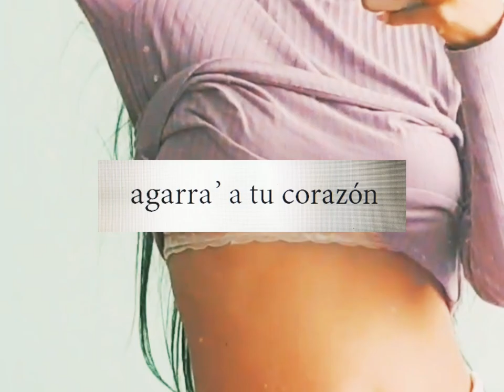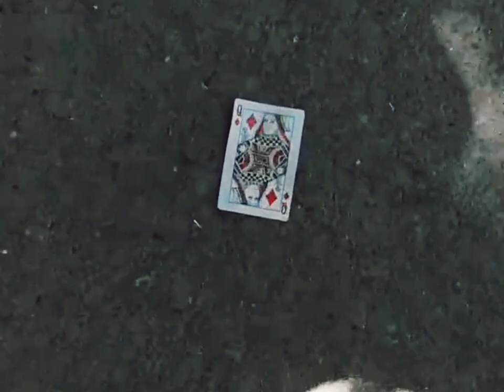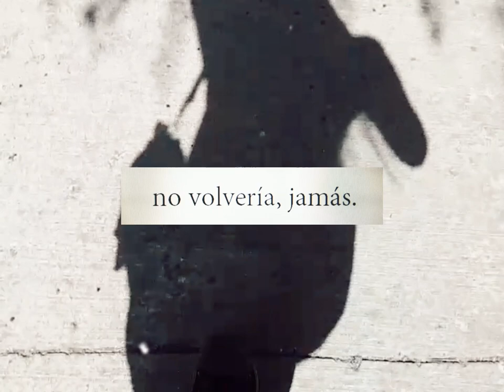Isis 11 (ft. Dionisio) - VERANO TRISTE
mayo, 2022
Beat y producción musical: Dionisio
Producción audiovisual: Isis 11